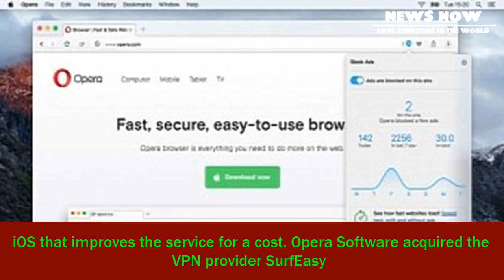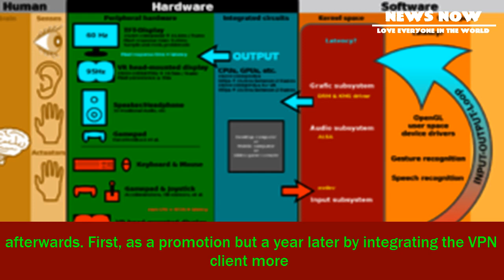[News 2017] Opera vpn gold: subscription-based opera vpn upgrade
Opera vpn gold: subscription-based opera vpn upgrade